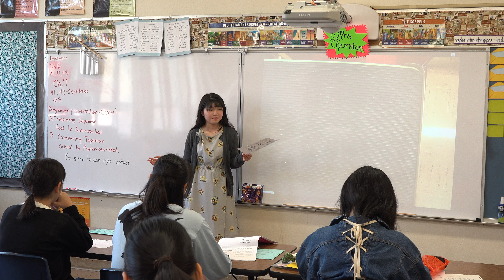アメリカ留学への挑戦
今年９月から、高校１年生の生徒が姉妹校・Portland Christian Schoolsへ１年間留学をします。期待と不安に胸を膨らませ、１年間の留学が始まりました。